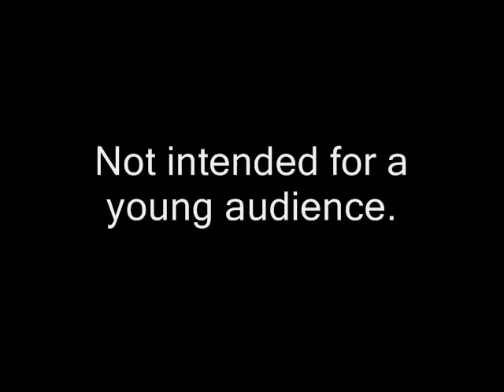ULTIMATE SKETCH SEQUEL TRAILER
its basically the trailer